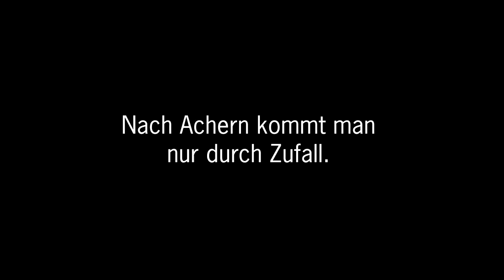Keine Stadt wie diese - Achern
KEINE STADT WIE DIESE ist eine Kurzfilmreihe, die Heller Enterprises für das Bundesministerium für Verkehr, Bau und Stadtentwicklung produziert hat. In 30 amüsanten und momenthaften Filmen à je 30 Sekunden von 30 verschiedenen Regisseuren werden ironisch eigenwillige Porträts von Städten aus aller Welt gezeigt. Sie illustrieren und bestätigen auf eine sympathische Art die Theorie von der Eigenlogik jeder Stadt. Aus 30 ganz subjektiven Filmeindrücken entsteht vom Maultaschen-Döner über die Fernsehnutzung in Belgrad bis hin zur Basketball-Euphorie in Quakenbrück ein Panorama von dem, was eine Stadt für ihre Bewohnerinnen und Bewohner lebens- und liebenswert macht.